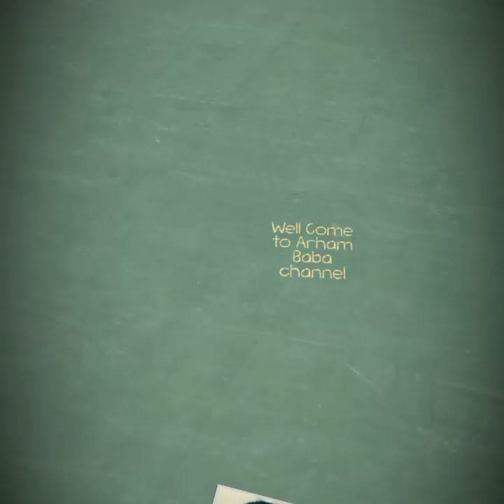Pheali nazar meri jab kaby pa jay gi!!!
The Holy Ka'bah), is a building at the center of Islam's most important mosque, that is Al-Masjid Al-Ḥarām (Arabic: ٱلْـمَـسْـجِـد الْـحَـرَام‎, The Sacred Mosque), in the Hejazi city of Mecca, Saudi Arabia.It is the most sacred site in Islam.It is considered by Muslims to be the Bayṫ Allāh (Arabic: بَـيْـت ٱلله‎, "House of God"), and has a similar role to the Tabernacle and Holy of Holies in Judaism. Its location determines the qiblah (Arabic: قِـبْـلَـة‎, direction of prayer). Wherever they are in the world, Muslims are expected to face the Kaaba when performing Ṣalâṫ (Arabic: صَـلَاة‎, Islamic prayer).
One of the Five Pillars of Islam requires every Muslim who is able to do so to perform the Hajj (Arabic: حَـجّ‎, Greater Pilgrimage) at least once in their lifetime. Multiple parts of the hajj require pilgrims to make Tawaf (Arabic: طَـوَاف‎, Circumambulation) seven times around the Kaaba in a counter-clockwise direction. Tawaf is also performed by pilgrims during the ‘Umrah (Arabic: عُـمْـرَة‎, Lesser Pilgrimage).However, the most significant time is during the hajj, when millions of pilgrims gather to circle the building within a 5-day period.In 2017, the number of pilgrims coming from outside the Kingdom of Saudi Arabia to perform hajj was officially reported as 1,752,014 and 600,108 Saudi Arabian residents bringing the total number of pilgrims to 2,352,122.